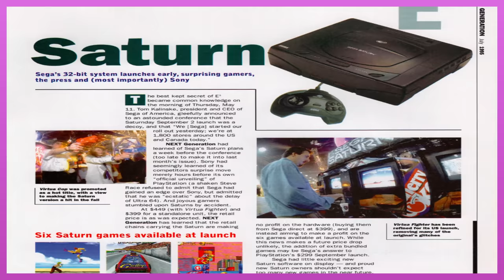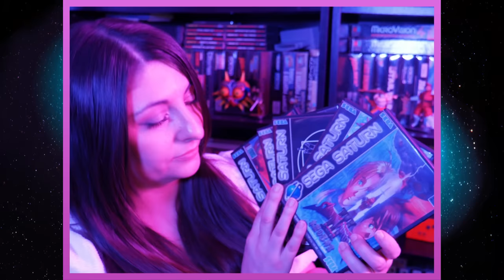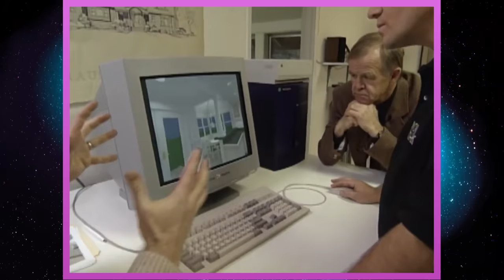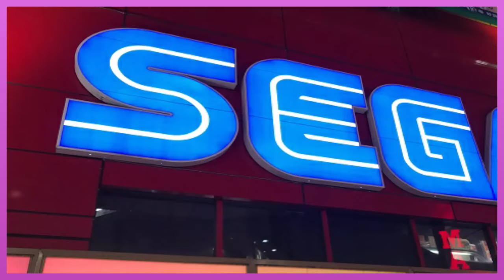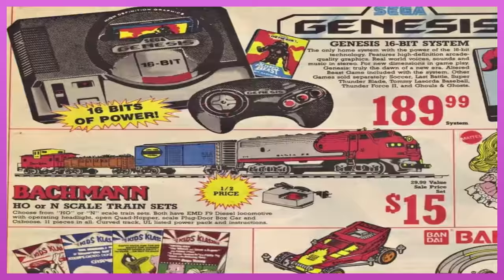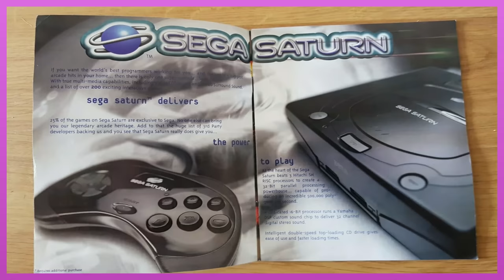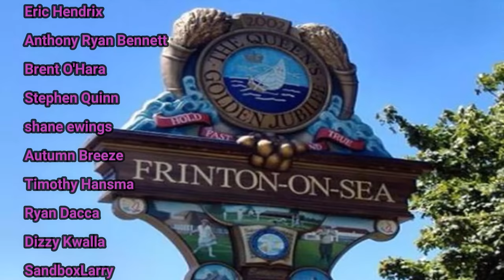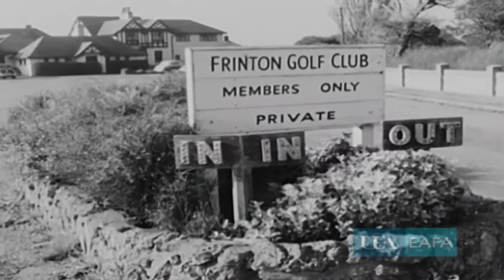The Rise & Fall of the Sega Saturn - Why Did it Fail? - Gaming History Documentary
In today's video, we look at the rise and fall of the Sega Saturn. Let's look at how everything went wrong for this beloved system.

Virtua Fighter playthrough (SEGA Saturn)
RQ87

Virtua Racing (Sega Saturn)
OldsXCool

The Top 100 Sega Saturn Games In 10 Minutes
Gary

Playing EVERY PS1 Launch Game
TripleJump

Playing EVERY Sega Saturn Launch Game In 2022
TripleJump

Frinton Does It Try To Be Too Select, Too Snobbish?
Jon Stone

Crash Bandicoot - Complete 100% Walkthrough - All Gems, All Boxes, All Bonus Stages
GarlandTheGreat

Real Time Mario at the 1992 SCES
DigitalNeohuman

Ep 43 - E3 1995 Sega Press Conference Stream
CruznMJD Productions

Sony PlayStation: The Price Heard Around the World - "299" - (E3 1995 Keynote)
SoldierMWS

PAL Exclusive Sega Saturn Games (Europe)
Sega Lord X

Ridge Racer (PS1) Playthrough - NintendoComplete
NintendoComplete

Wipeout XL (PS1) Gameplay
chaffXgrenade